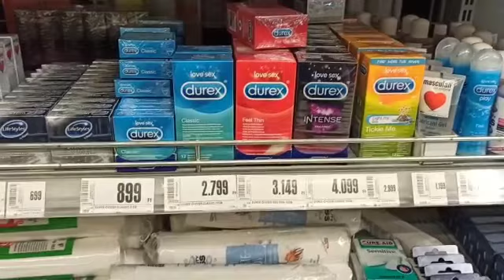Важные товары по доступным и не очень ценам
Студент из Венгрии рассказал "МК в Пскове", как страна переживает карантин